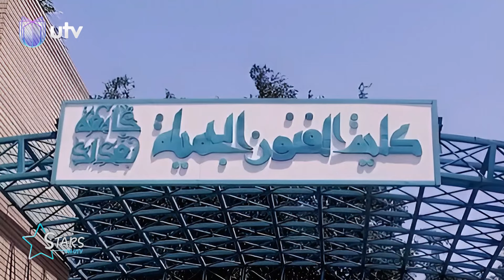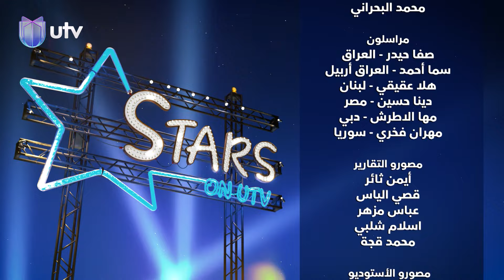علي عبدالحميد يوضح علاقة حبه في عالم الست وهيبة.. وسمر محمد تكشف تغيرات الفن